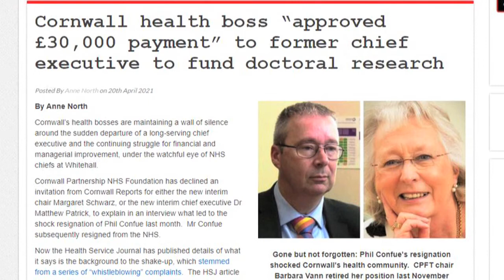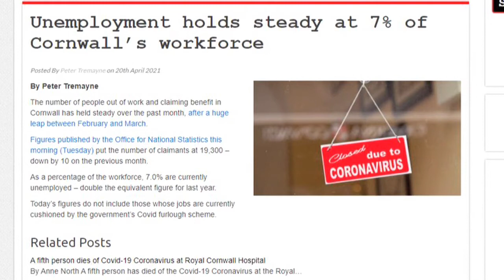Cornwall Reports News Briefing